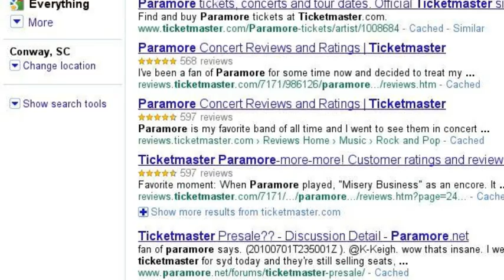Music is my story